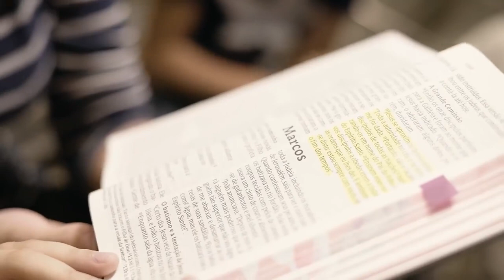QUAL É O TEU CHAMADO_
AULAS CONHECIMENTOS GERAIS PIADAS E DIVERSÃO